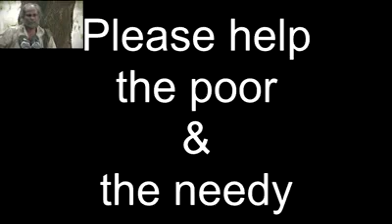plz Help the poor and the Needy